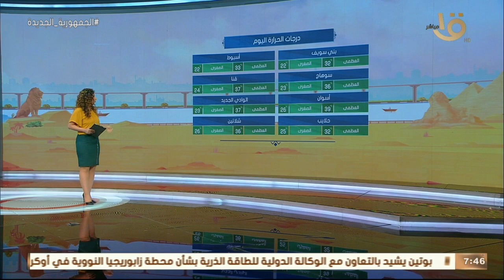صباح الخير يا مصر | بيان بدرجات الحرارة المتوقعة اليوم في مختلف أنحاء الجمهورية